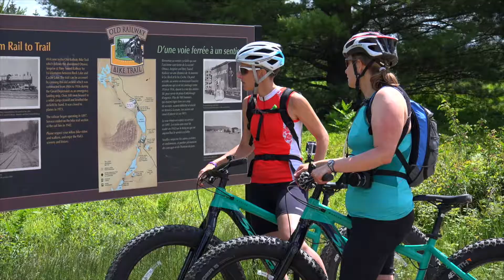1276 Etwell Rd & 132 Jarvies Rd, Hunstville. FOR SALE by The Curtis Goddard Team